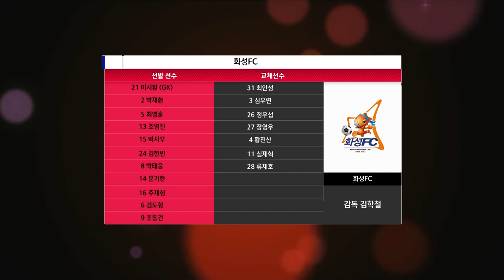HL ㅣ K3 2R ㅣ 화성FC vs 강릉시민축구단 - 2021.03.21